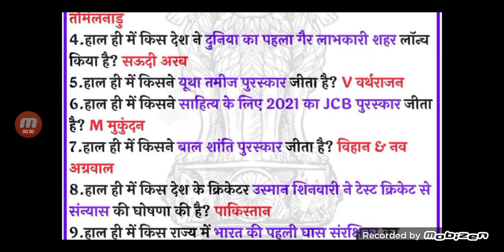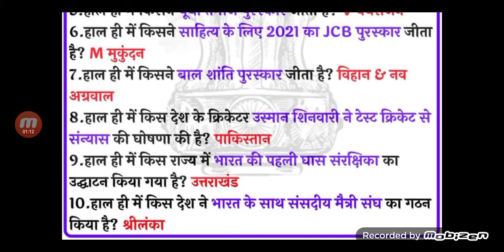18 November 2021 Current Affairs | Curent Affiars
Topics Covered
18 November 2021 current affairs
pratiyogita darpan november 2021
current affairs
current affairs cseet november 2021
ghatna chakra current affairs 2021 november
current affairs november to february 2021
speedy current affairs 2021 november
current affairs for nda november 2021
current affairs cseet november 2021 lecture 2
november current affairs 2021 utkarsh classes
pratiyogita darpan current affairs november 2021
ssc cgl
ssc chsl
ssc
nda exam
cds exam
upsc exam
mp board
jkbose
jkssb